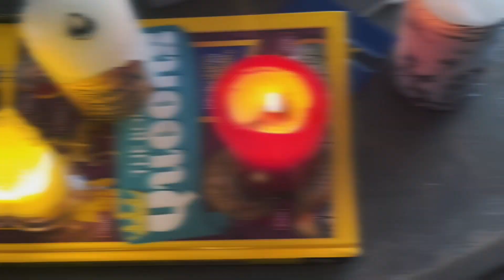Battle Of The Baron | Sebastian’s Revenge